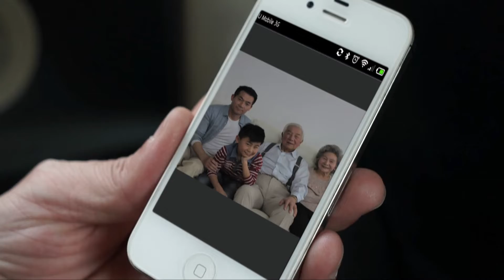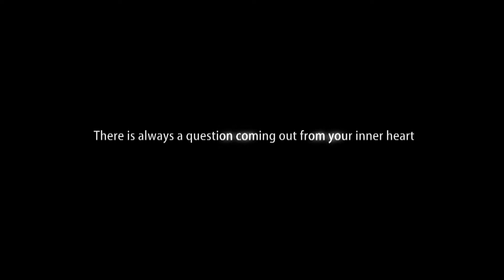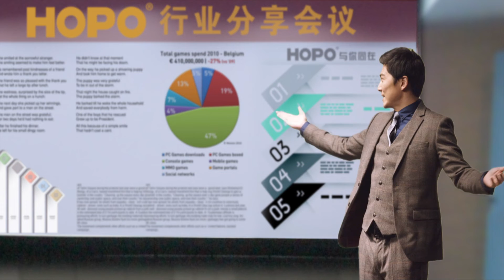HOPO Happiness Truthfulness Share Will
HOPO is a global supplier of system solutions for aluminum windows and doors. Our wide product range covers the demands of both residential and commercial buildings in various climate environments.

For residential buildings, our security locking systems can be installed on all kinds of windows. For commercial building windows, we have open limit stay or lockable handles to prevent accidental falling from unauthorized opening.  In an emergency, some special solutions allow administrators to open the window completely.

Product design makes our company the leader in the industry of aluminum windows and doors. Our patented out-swing and awning window firstly appeared in the world (2016) which changed the traditional way of opening. Handles with a chip [iHandle] use the most advanced NFC (Near Field Communication) technology. The patents of HOPO have already reached 143 items by the end of 2018.

Energy-saving systems with high U-factor values are suitable for areas with high thermal break requirements. Panorama's narrow frame system provides end users with better scenery.

HOPO systems have passed many tests, such as the AAMA test for the American market. Other tests can be arranged according to the local requirements of different markets.